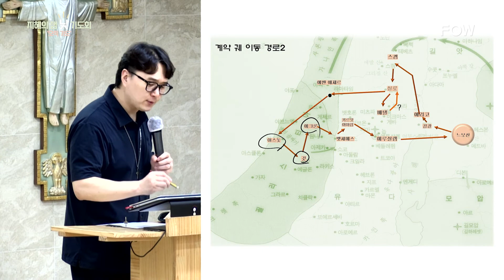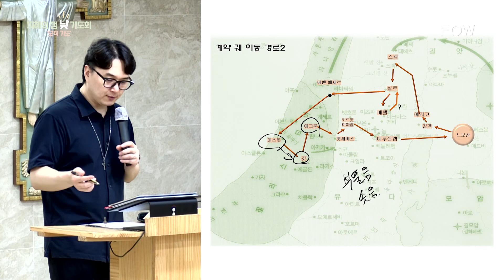[가톨릭 특강] 3강 - 계약 궤는 반드시 돌아온다ㅣ지혜의 샘 낮 기도회 '오직 기도'